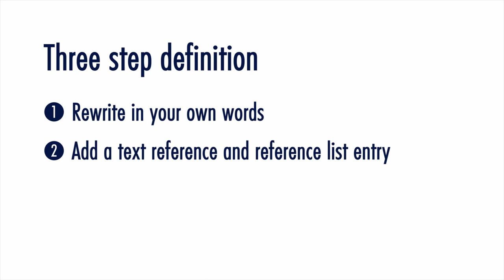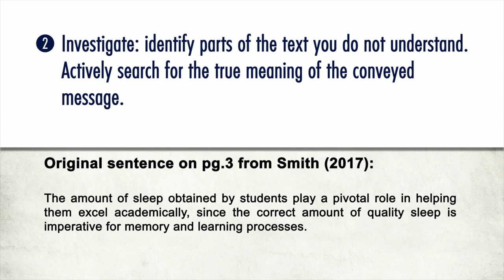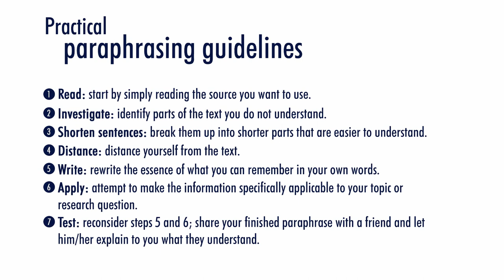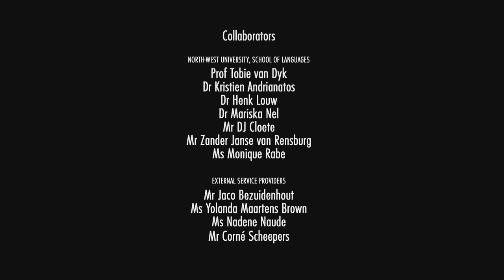WI 11 Parafrasering - Afrikaans